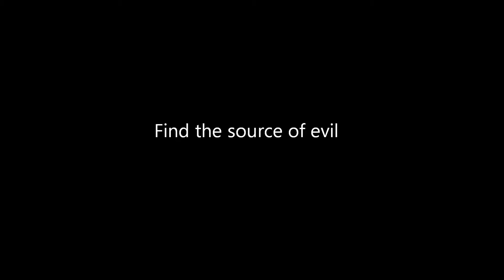Dr Green Trailer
Dr.Green is an retro, arcade inspired action platformer. Fight through 8 action packed, puzzle filled levels as the orphan Dr.Green, to save the forest and take revenge on the evil forces trying to destroy it.

Coming to your PC 2014